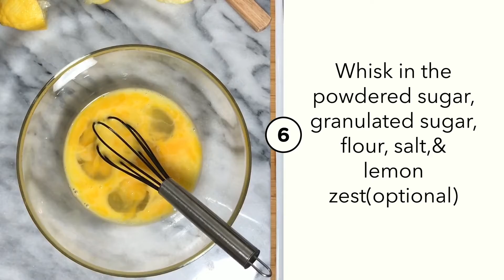Classic Easy Meyer Lemon Bars With Shortbread Crust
A step by step recipe for homemade lemons bars with a crisp, buttery crust and a creamy lemon filling.